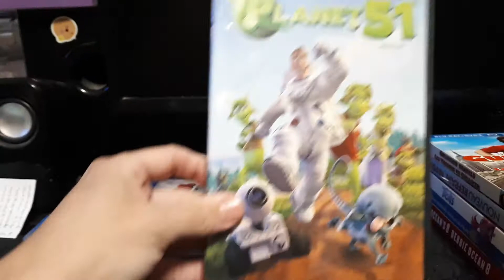My James Corden Movie Collection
in this video I'm showing my James Corden titles, there is 8 titles in my movie library